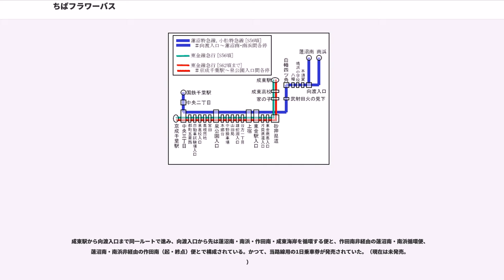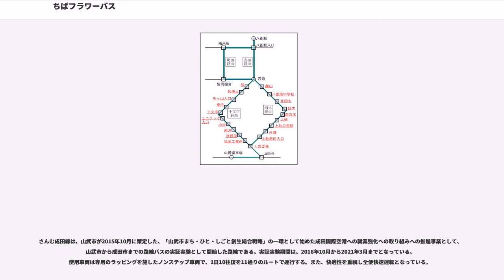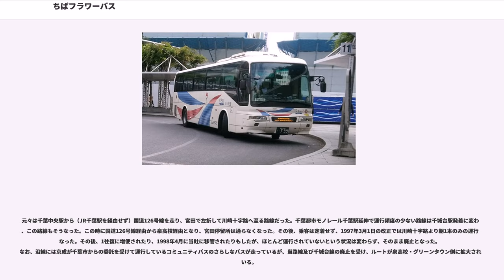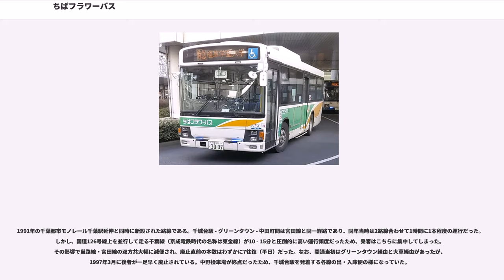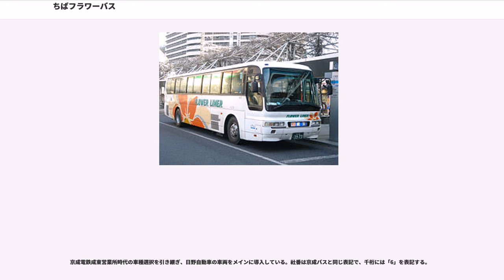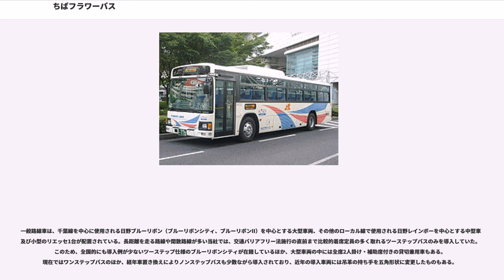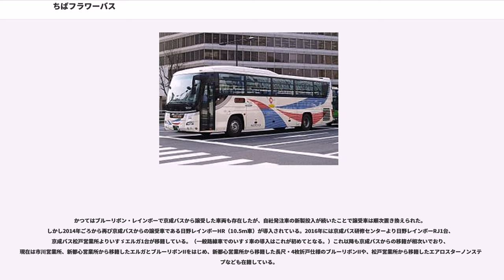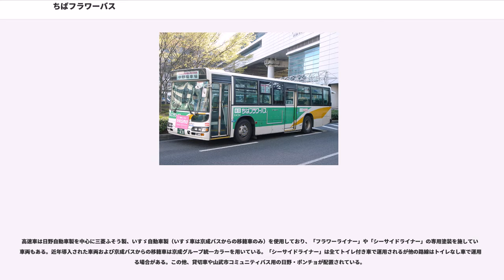ちばフラワーバス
ちばフラワーバス株式会社は、千葉県山武市に本社を置く京成グループのバス会社。

1991年に有限会社冷熱サービスとして設立され、1995年4月1日より京成電鉄成東自動車営業所の路線を引き継ぐことでバス運行業務を開始した。現在の運行エリアも旧・成東営業所とほぼ同じで、千葉市・山武市・東金市や八街市を中心に路線を展開しているが、特に千葉駅 - 成東駅を結ぶ千葉線に高い比重が置かれている。

ちばフラワーバスとしての歴史は平成より始まるが、各バス路線の沿革をたどると、実は非常に古くから始まる。現在のフラワーバスの主幹路線である千葉線は1930年（昭和5年）の開通であるが、これは京成電気軌道（現・京成電鉄）としての開通であり、実際には大正時代（開通年は諸説ある）に両総自動車という会社により千葉 - 東金にて開通している。この時の営業所は千葉営業所（当時の場所は初代・京成千葉駅近く）である。また、ルートも若干異なり、千葉駅 - 都町間は現・国道126号線ではなくその少し南の道路（千葉中央バスが松ヶ丘線として運行している道路）を経由していた。

その後京成は、1943年（昭和18年）に当時成東付近を運行していた成東自動車の買収を行い、成東営業所を設置した。これらは第二次世界大戦時における鉄道及びバスの統合政策により東金・成東地区の統合事業者が京成電気軌道となった事によるもので、これにより京成は都内から九十九里浜まで路線を延ばす事となった。なお、成東自動車は事前に佐倉自動車を買収していたので、この時点で佐倉地区のバス路線も京成の成東営業所の担当となった（なお、佐倉地区のバス路線は1971年に佐倉営業所として分離され、現在はちばグリーンバスとして分社化されている。）。

終戦を経て、『京成電鉄五十五年史』によれば、1960年（昭和35年）に成東営業所新設とある。1943年に設置されたにも関わらず、17年後に再び設置されている事から、第二次世界大戦の影響で初代成東営業所を一旦千葉営業所に統合したと推測される。

戦後は成東町内と八街市内の路線の充実に努め、後述する各線の他に多数の路線の新設を行った。これとは別に千葉駅 - 蓮沼海岸を直通する急行バスなども新設され、鉄道よりも優位に立っていた。しかし、昭和40年代を境にこの営業所も輸送量のピークを迎える事となった。結局、総武本線との並行区間が多い八日市場線や、他線に比べて線形の劣る松尾線、下横地線などが次々と廃止され、前・京成千葉駅 - （町方又は吉倉） - 八街駅 - 成東駅を通しで運行していた八街線と新八街線が八街駅で分割された。

そして、1987年（昭和62年）2月26日に成東発の主幹路線だった蓮沼線と小松線を統合、同時に蓮沼方面の特急バス（国道126号線経由）を廃止し、千葉東金道路を経由して成東駅に至る東金特急線（フラワーライナー）の新設という根本的なダイヤ改正が行われ、東金線以外は必要最小限度の運行本数に抑えられた。さらに、1991年（平成3年）6月12日に千葉都市モノレールが千葉駅まで乗り入れる様になると、八街線と新八街線はそれぞれモノレールの駅である都賀駅や千城台駅を発着する様に短縮された。この時に当時千葉営業所担当だった宮田線も千城台駅発着となっている。

以上のように成東地区のバスは路線網の縮小が続き、結局、京成電鉄は直轄による運行から、新たに設立した別会社への運行に切り替え、地域交通専業の形をとる事となった。但し、分社の形態としては1991年10月2日に設立された有限会社冷熱サービスを1994年（平成6年）8月2日に、ちばフラワーバス株式会社に社名変更し、業種を変更する形とした。このため、会社の設立年とバス事業の開始年は4年程離れている。いずれにしても千葉海浜交通や千葉内陸バスの様に補助金を目的とした会社設立を除けば、初めての分社化となった。

分社化に伴い、1995年（平成7年）4月1日に特急バスであるフラワーライナーおよび成東駅発着系統（東金線成東発着便の約半数の便と八街線の東側、海岸線、武射田線）を京成から引き継いだ。これと同時に京成電鉄成東営業所は廃止（施設をそのままフラワーバスが使用）となったが、同営業所の車庫だった中野操車場は、京成電鉄千葉営業所中野車庫となった。このため、東金線のうちJR千葉駅発中野操車場折り返し便と成東駅折り返し便の一部、八街南線、都賀線、新八街線、千城台線および宮田...